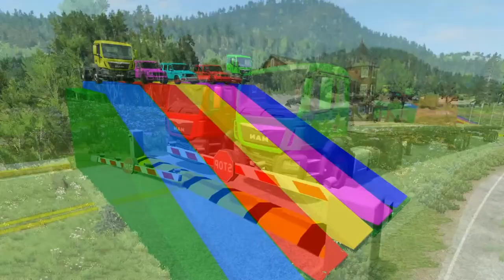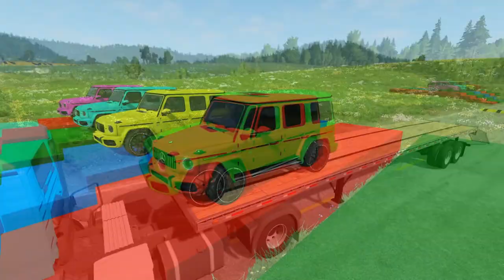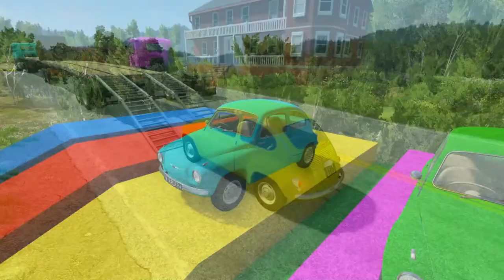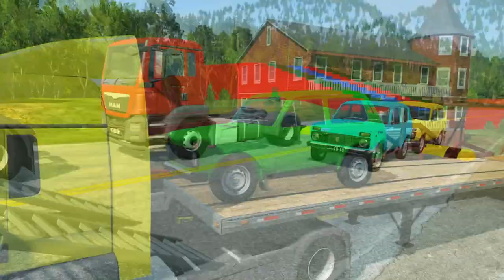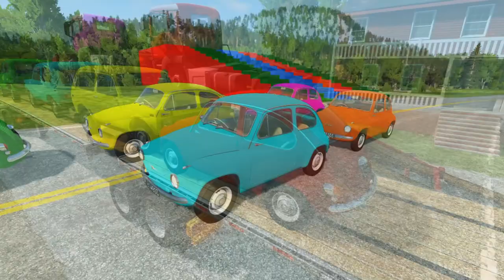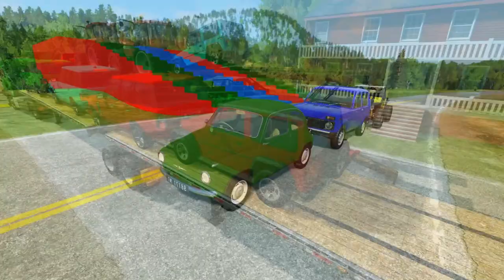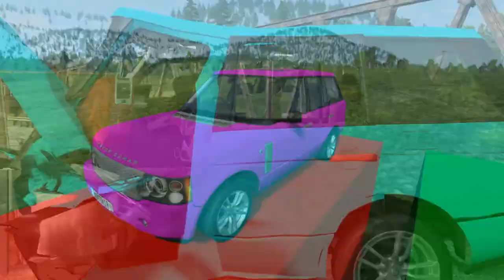Flatbed Trailer Truck Potholes Transport Car Portal Trap Rescue - Cars vs Speed Bumps - BeamNG.drive